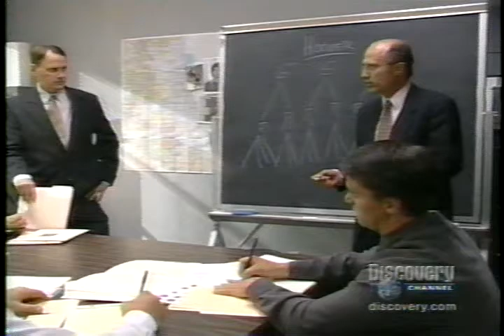Tom Cutler 2009 Acting Demo Reel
Tom Cutler's entertaining acting demo reel demonstrates his range as a character actor in both film and TV. (SAG, AFTRA)